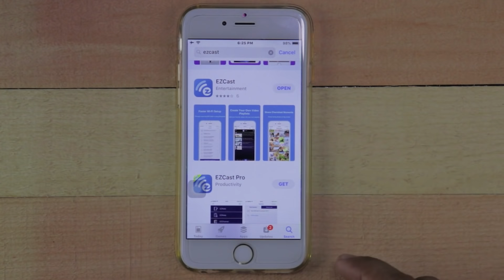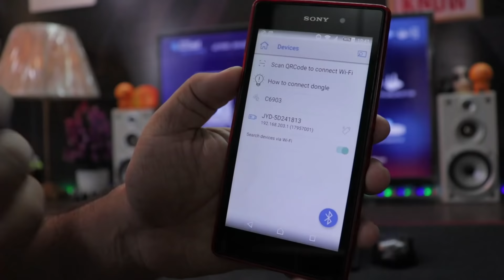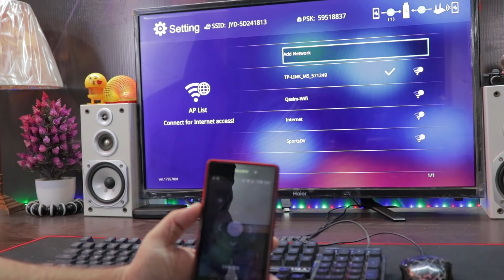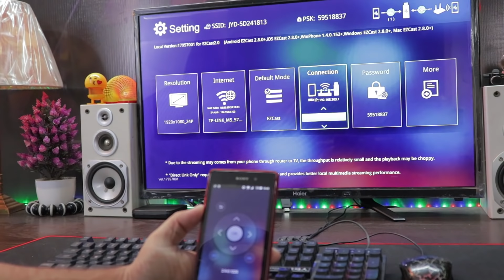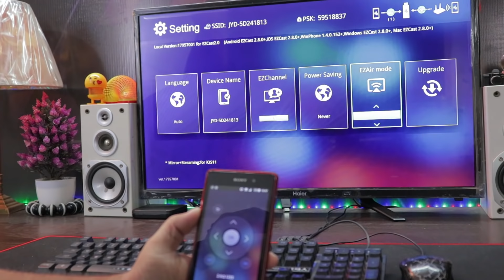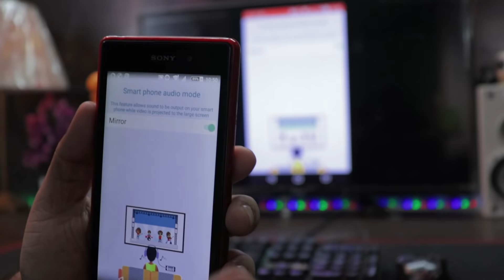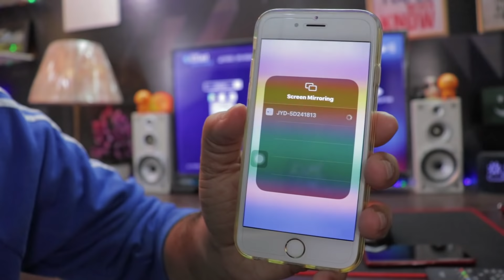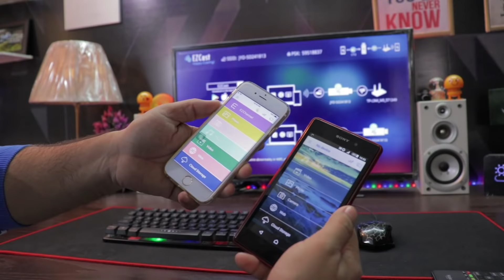EZCast Wireless TV Display Receiver | Review | Gadgets Gate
EZCast Wireless TV Display Receiver Phone To Tv wifi dlna airplay ez cast miracast connect Hdmi phone to tv lcd led wirelessly streaming to tv connect phone mobile without cable full review tutorial

Game Play Android
HighOnFuel

Social Media or Business Links